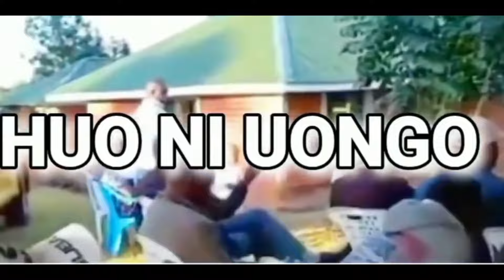KENYA SIHAMI 😂 FUNNIEST MEME CHEKA UPASUKE 😂TRENDING & FUNNY VIDEOS😂FT NGANGA DJ AFRO LATEST MOVIES